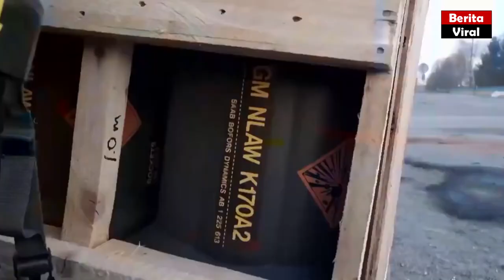Militer Rusia Meliris Video Konvoi Tank Memasuki Kiev Ukraina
Selamat menyaksikan video Militer Rusia Meliris Video Konvoi Tank Memasuki Kiev Ukraina ini. terimakasih